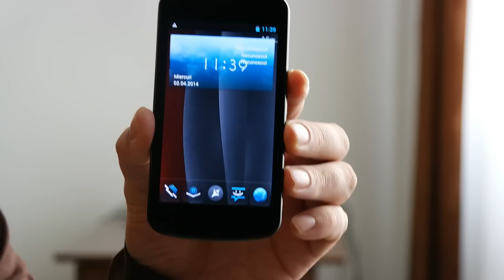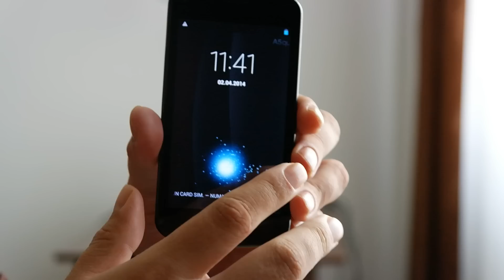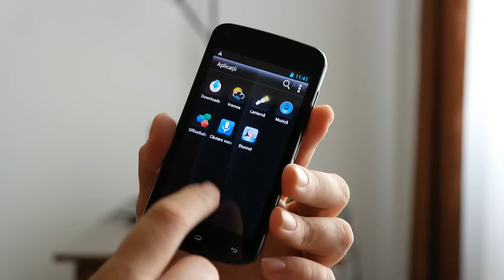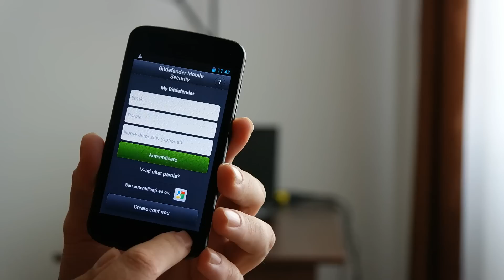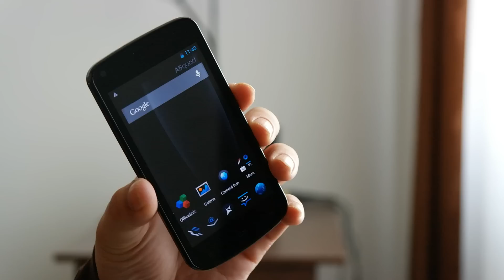Allview A5 Quad - video-review